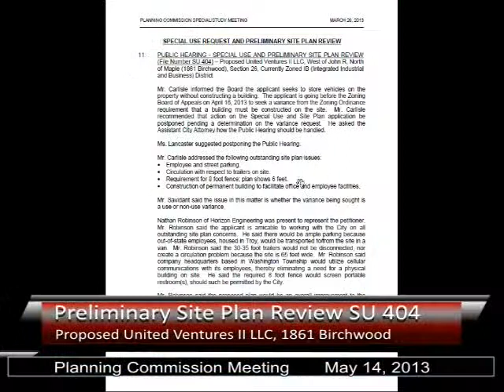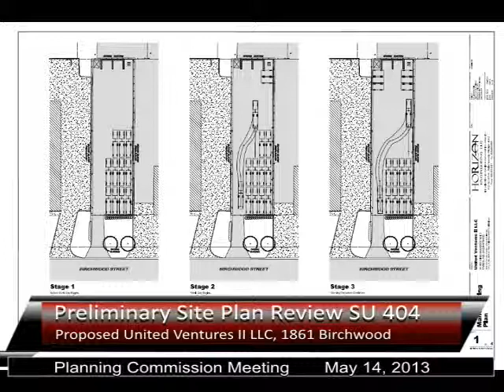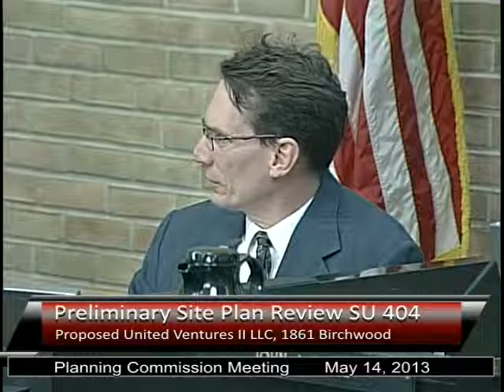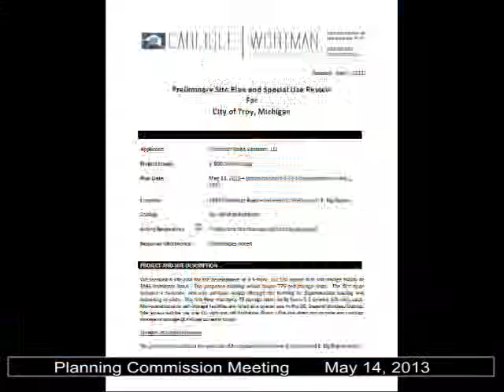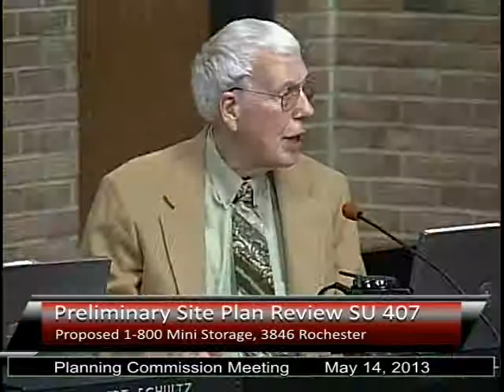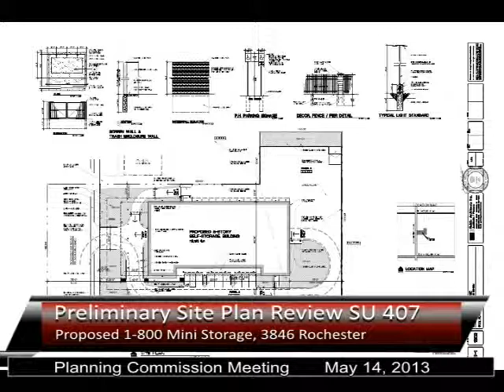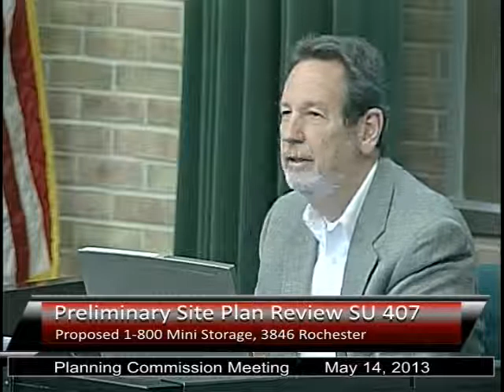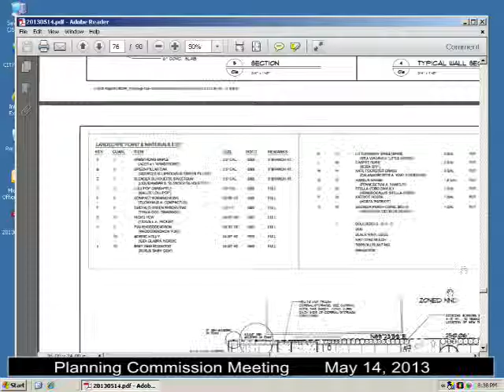Planning Commission Meeting May 14, 2013